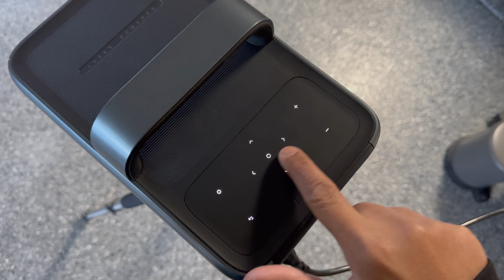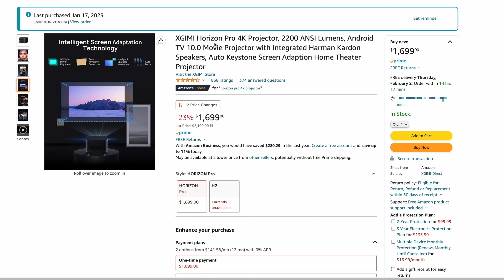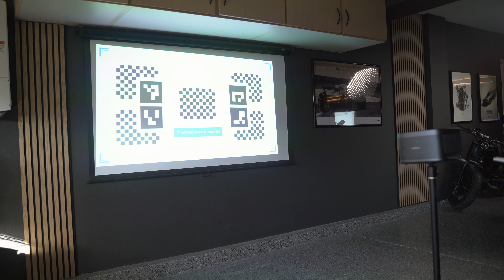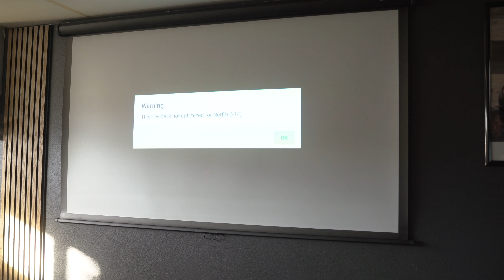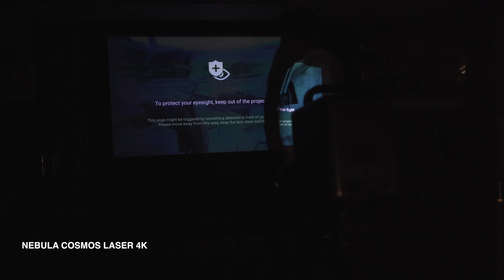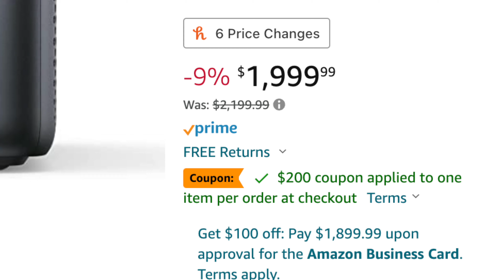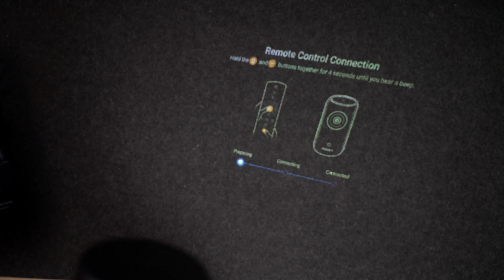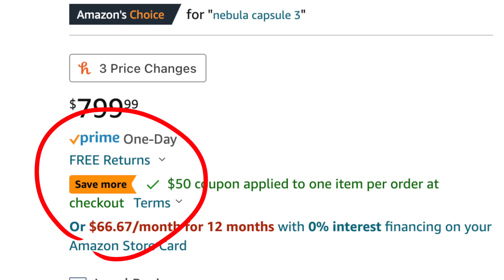Garage Theater with a Laser Projector!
I decided to compare the Nebula Cosmos Laser 4K to the best selling XGIMI Horizon Pro 4K and the Nebula Capsule 3 Laser to the very popular Samsung Freestyle projector. Is it worth investing in LED or Laser projectors?

UPDATE: I was just informed by Nebula that they would formally adopt the ANSI Lumen specification for its line of Cosmos Projectors and that the Nebula Cosmos Laser 4K (D2350) will be updated to 1840 ANSI Lumens.

Cosmos laser 4K
Capsule 3 Laser
Horizon Pro
Samsung Freestyle